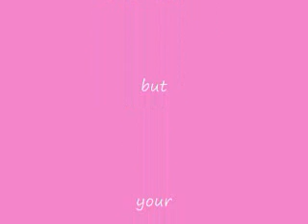Fifteen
me and my cuzin Danielle singing fifteen, i didnt know the lyrics WELL lol we should leave the singing to taylor swift eh?